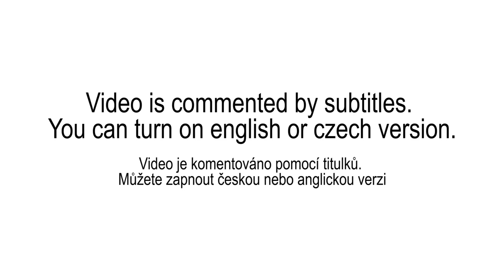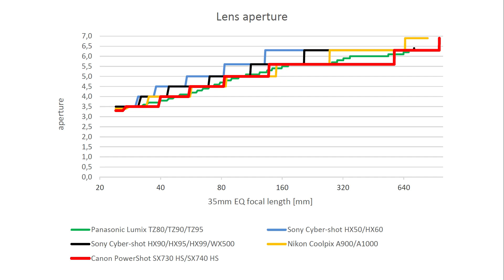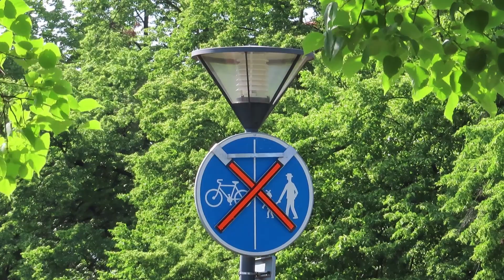Canon PowerShot SX740 HS Handling Review & 13 Minutes of Full HD Samples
Review of Canon PowerShotSX740HS ultrazoom camera with handling presentation, ISO noise performance, lens properties charts, photo samples and almost 13 minutes of Full HD video samples.

You can skip directly to these time stamps, which are about:

0:11 - Handling, zoom, focusing
2:37 - ISO noise performance
2:41 - Lens properties charts (minimal focusing distances, macro magnification, aperture)
2:55 - Video samples - Slugs, frogs, dragonflies
3:37 - Backlight, lens flares
4:10 - Insects - butterflies, bugs
5:22 - Optical zoom
5:55 - Flower, plants
6:49 - Water
7:21 - Birds
8:19 - Cars, buses, trucks, trains
9:07 - Flower, plants 2
11:09 - Shadow in forests, plants, moss
12:59 - Images stabilization
13:35 - Deer
14:14 - Telemacro plants and flowers
15:33 - Night and twilight scenes
16:02 - Photo samples